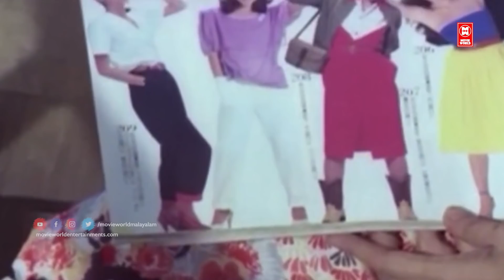നിനക്ക് വേണ്ടിയാണ് ഞാൻ വന്നത് | Malayalam Romantic Scenes With Dialogues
Welcome to Malayalam Romantic Talkies You Tube Channel

|| ANTI-PIRACY WARNING ||

*COPYRIGHT PROTECTED*